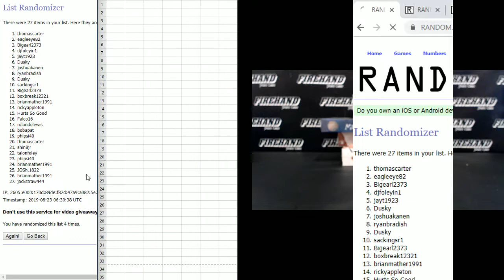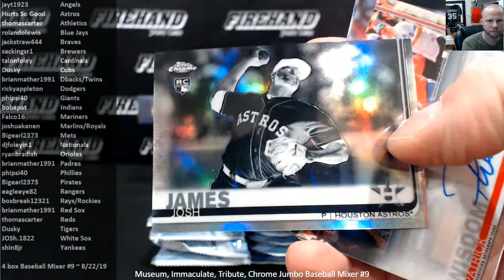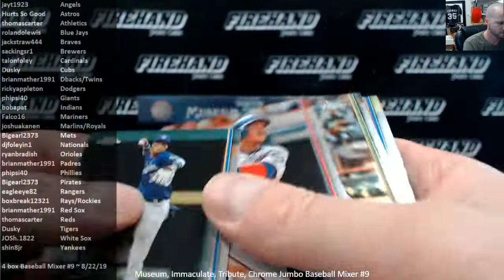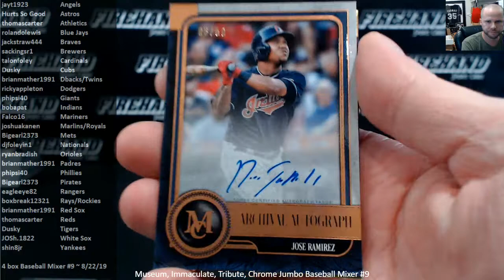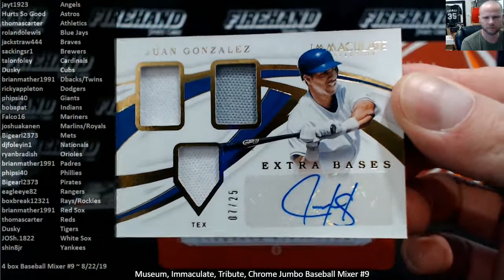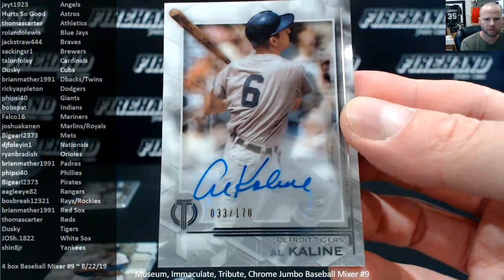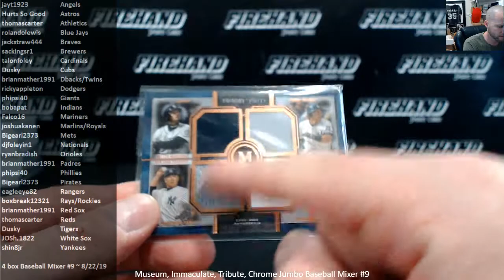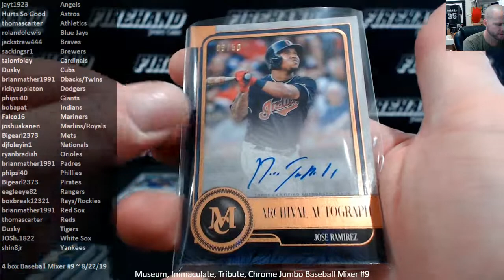Museum, Immaculate, Tribute, Chrome Jumbo Baseball Mixer #9 ~ 8/22/19